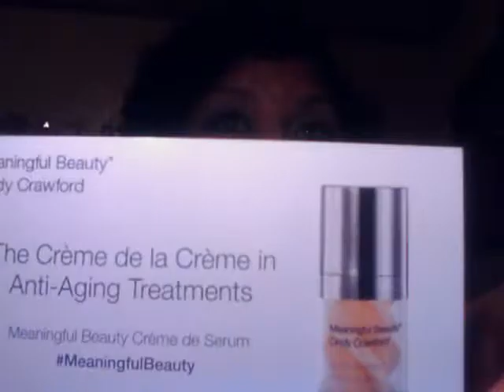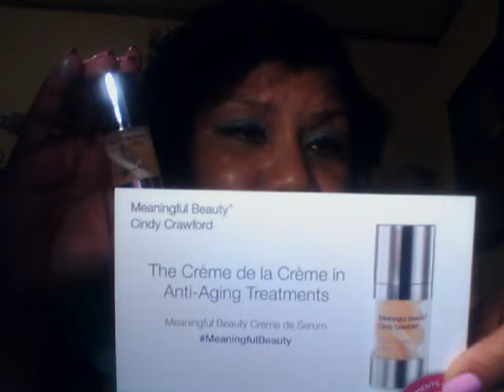Meaningful Beauty compliments of influenster i use it every day